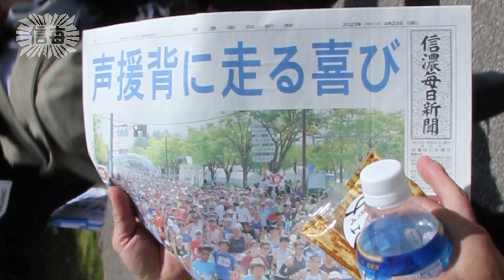第25回長野マラソン 8836人が春の信濃路駆ける（2023年4月23日）